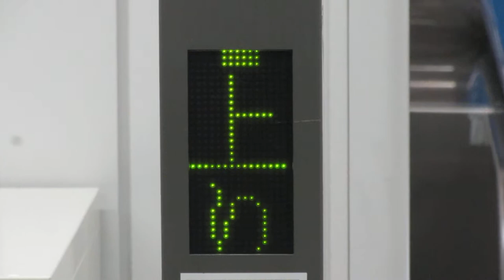エスカレーター入口のLED表示 日暮里駅 改札内 日暮里・舎人ライナー